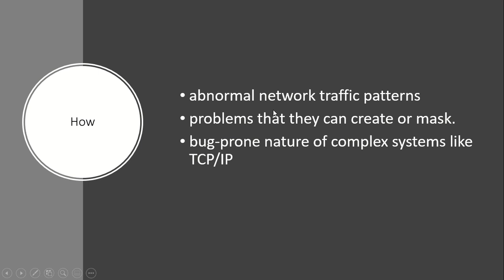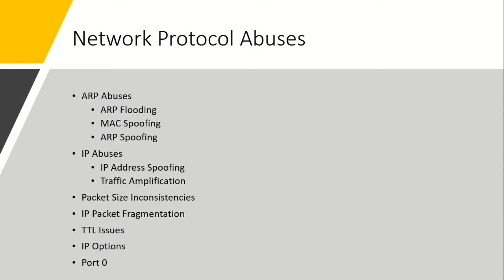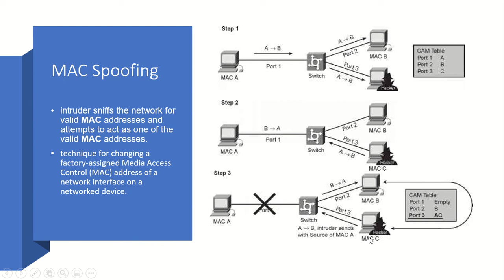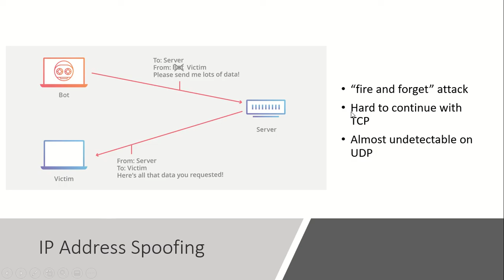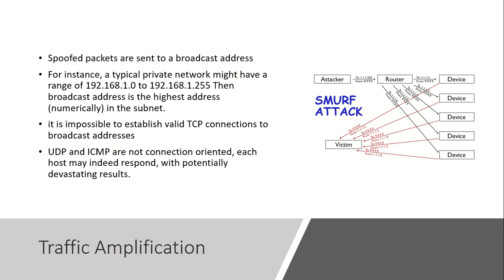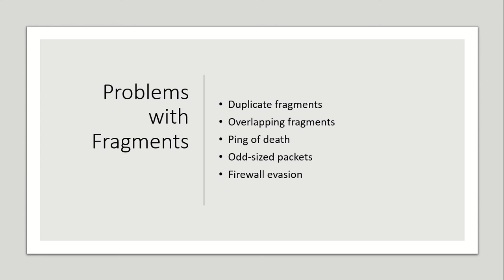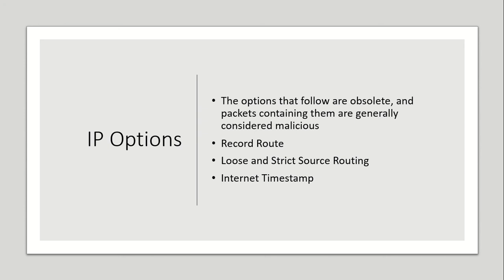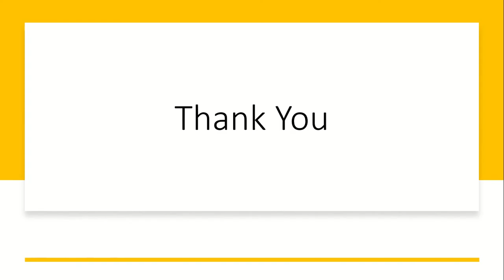Network Protocol Abuses (IDS)